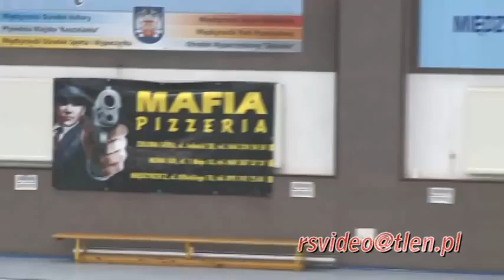19.12.2010 cz.1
Halówka Międzyrzecz